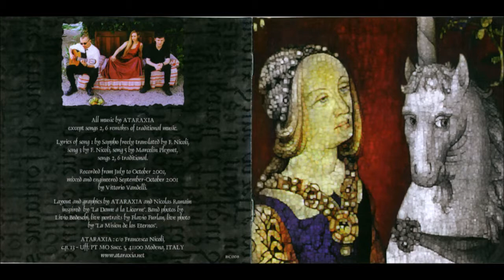Ataraxia La Nouva Margherita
La Xinova Margherita